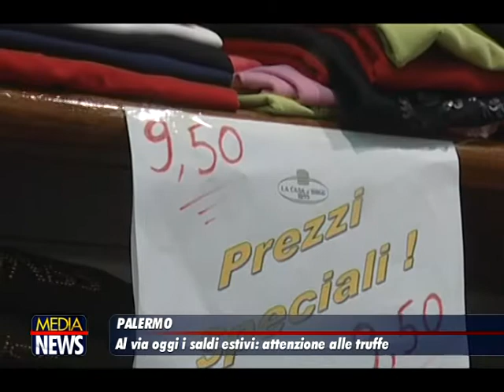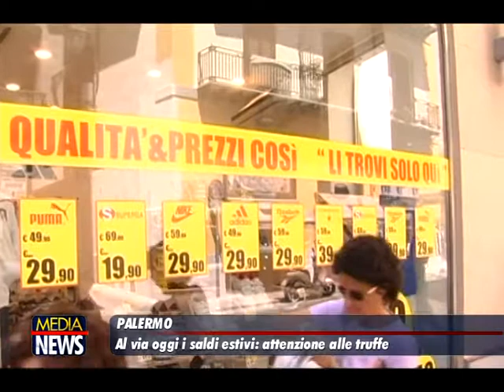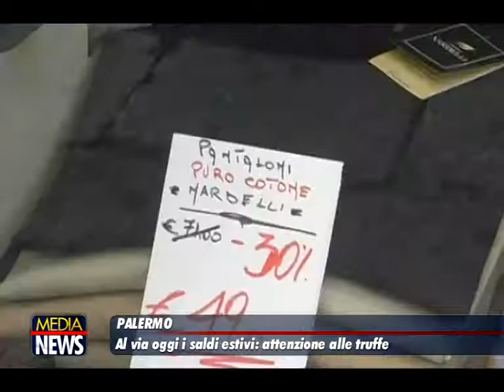Sicilia, al via i saldi estivi 2019: sconti fino al 60%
Al via i saldi estivi in Sicilia: sconti fino al 60% in tutto il territorio siculo.

In quasi tutta Italia, i saldi prenderanno il via il prossimo 6 luglio, il primo sabato di questo mese. Dopo l’accordo del 22 maggio, tuttavia, in Sicilia sono iniziati oggi, lunedì 1 luglio. Da stamattina, infatti, è iniziata la corsa ai saldi in tutta l’Isola.

Di fatto, i saldi erano già partiti da giorni. Numerosi negozi e catene commerciali avevano lanciato sconti e promozioni speciali per i propri clienti, con ribassi dei prezzi che arrivano fino al 60%, un fenomeno già registrato negli ultimi anni.

Proprio in occasione dell’inizio dei saldi estivi, i negozi del centro commerciale Forum Palermo, oggi, rimarranno aperti per l’intera giornata, dalle ore 9:00 alle 24:00. Si ricorda infine che, secondo il calendario, i saldi termineranno in Sicilia giorno 15 settembre.